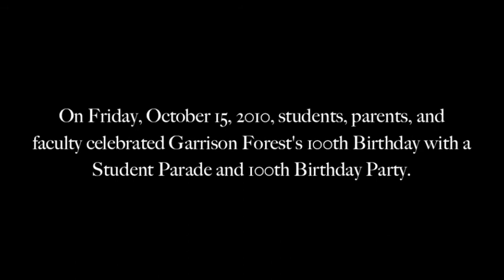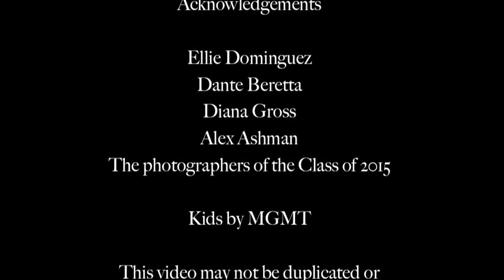Garrison Forest School Centennial Birthday Party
Ellie D.'13 produced this video of the parade and party celebrating Garrison Forest's Centennial in 2010.